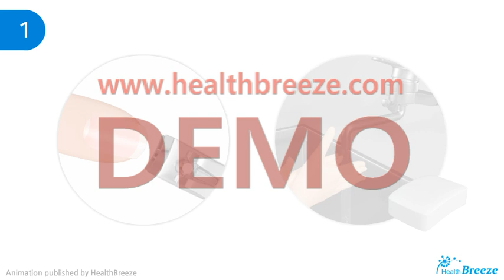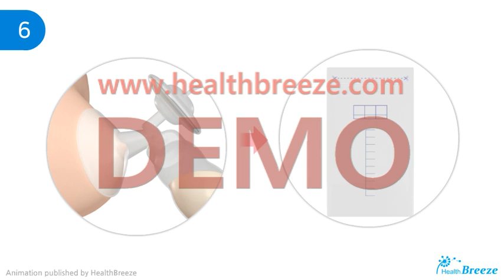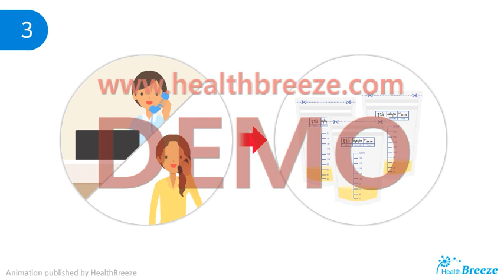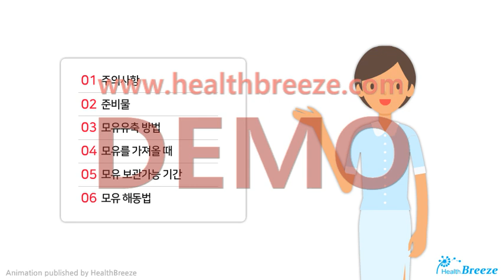[시연용] k0110aako_모유유축 및 가져오는 방법